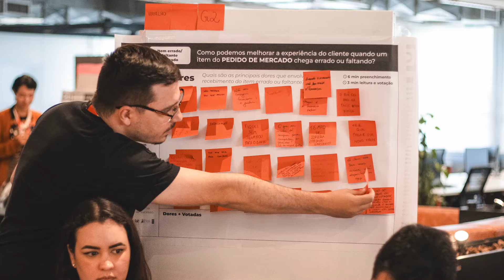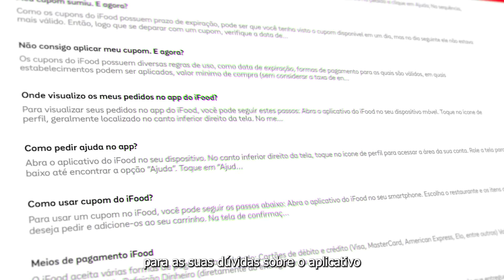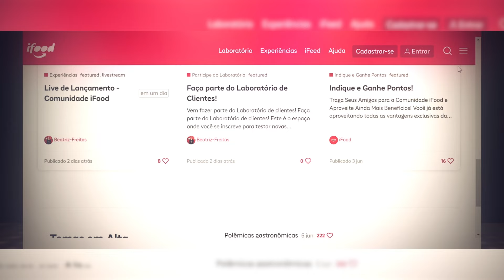Comunidade iFood - Vídeo Manifesto de Lançamento | Junte-se a nós!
A Comunidade iFood é a plataforma que melhor conecta as pessoas com aquilo que as alimenta através de informação, colaboração e experiência.
Queremos convidar você a fazer parte deste novo espaço, onde poderá interagir com outros usuários, participar de eventos exclusivos, desfrutar de um sistema de gamificação com recompensas e ter acesso antecipado a testes de novas funcionalidades. Além disso, oferecemos fóruns de discussão e conteúdos de ajuda para que você possa aproveitar ao máximo todas as vantagens da nossa plataforma.
Comunidade iFood: Onde os nossos clientes se encontram. Junte-se a nós!